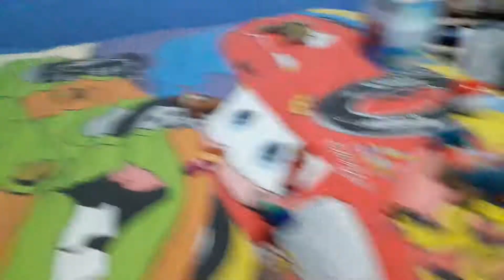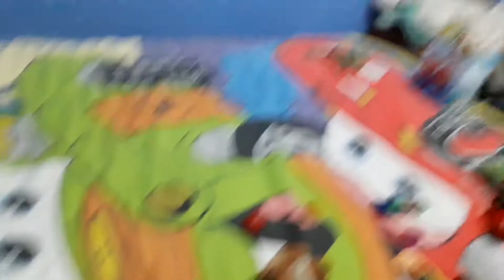Ataque del dinosaurio episodio 10 capítulo 3